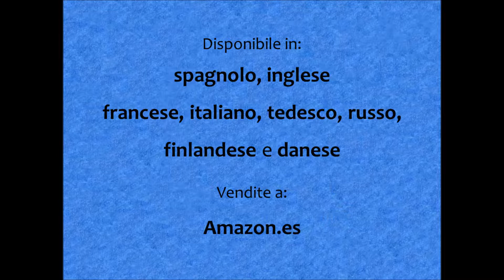IL CAPPELLO A TRE PUNTE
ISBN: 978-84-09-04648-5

Racconto musicale basato sul balletto creato nel 1919 per i Balletti Russi de Diaghilev con musica di Manuel de Falla.

La creazione del balletto "Il Cappello a tre punte" è stato senza dubbio il progetto più complesso e ambizioso di Diaghilev e della sua compagnia di danza.

Il contributo cubista di Pablo Picasso, nella progettazione di costumi e scenografie, e la collaborazione musicale di altri compositori nel completamento della partitura orchestrale che ha contribuito al grande successo del "Il Cappello a tre punte" la notte della sua prima, diventando nel suo genere uno dei capolavori dell'arte modernista.

Il libro è il risultato di anni di esperienza nell'insegnamento e nella ricerca sulla musica [del balletto stesso]. Presentato come storia o narrazione musicale, secondo il “metodo intuitivo di ascolto”, questa metodologia consiste nello sviluppare una storia o un racconto sulla composizione musicale oggetto dell'ascolto, tenendo conto della sua struttura e del suo spirito. "Il Cappello a tre punte" è sempre stato un soggetto musicale in attesa di un adattamento per scopo didattico, forse per la complessità del suo argomento e l'inadeguatezza del suo soggetto,
Il testo che io ho redatto per questo scopo non si basa unicamente sulla trama, ma è stato arricchito da idee suggerite dal carattere della musica e del balletto stesso. La medesima procedura è stata adottata per l'elaborazione delle illustrazioni, ottenendo il risultato auspicato.

Quanto alla registrazione sonora, questo progetto presenta la novità di accompagnare il testo con la prima o almeno una delle poche registrazioni esistenti della musica completa del balletto nella versione pianistica.

La versione per pianoforte farà scoprire anche all'ascoltatore e lettore adulto una serie di aspetti della musica di Falla - e di questo particolare lavoro - che non erano stati apprezzati prima ma che sono stati fondamentali per la ricerca che ho svolto sui Balletti Russi in Spagna e la fondamentale collaborazione del ballerino Félix García nella creazione di questo balletto, nel centenario della prèmiere del balletto "El sombrero de tres picos" (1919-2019).